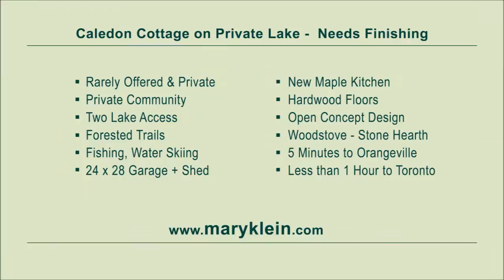Caledon, Ontario - Cottage on Private Lake - Needs Finishing - For Sale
SOLD.  for more information!

Muskoka in Caledon without the drive!  This open concept cottage is located in a very private community of cottages with gated entrance in north-west Caledon and is under renovation.  Located approximately one hour northwest of Toronto, and only 5 minutes away from Orangeville's West End Mall for shopping and amenities, one can enjoy water skiing, fishing, and swimming in crystal clear water, or hiking through the trails in the forested acres.

Rarely Offered
Private Community
Two Lake Access
Trails, Fishing, Water Skiing
24 x 28 Garage + Shed
New Maple Kitchen
Hardwood Floors
Wood stove -- Stone Hearth

Mary Klein is Sutton Group's Overall Top Producer 2013 for the 12th Consecutive year! Selling Real Estate in Caledon, Orangeville, Erin, Mono & Surrounding Areas for 25 Years.

Kaitlan Klein, Realtor